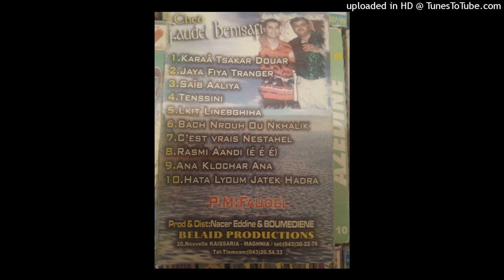FAUDEL BENISSAFI - 06-HATA LYOUM JATEK HADRA